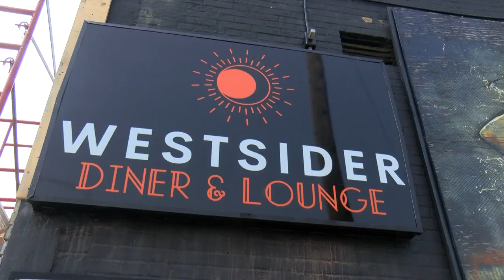Westsider Diner & Lounge Opening